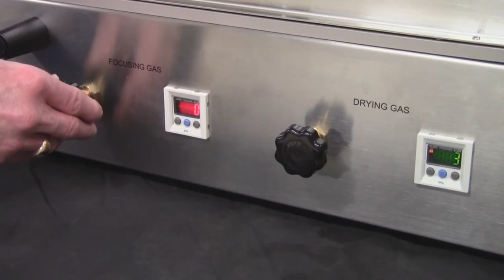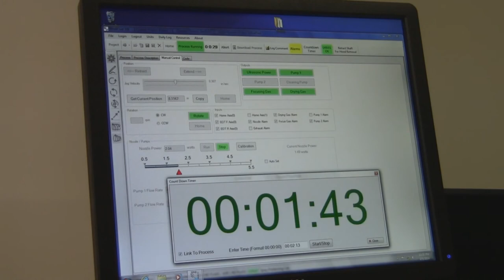MediCoat PSI Peripheral Stent Coating Systems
For coating peripheral stents with anti-restenosis drug/polymer solutions. Sono-Tek is well known for providing uniform coatings onto specialty and custom stents with targeted coverage and no webbing. to learn more.